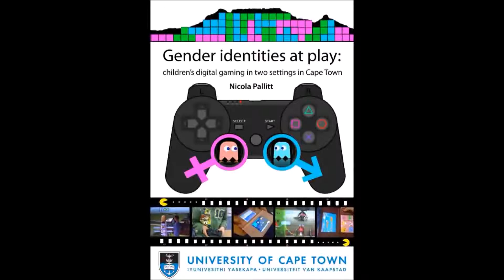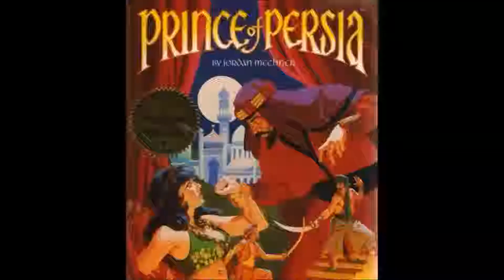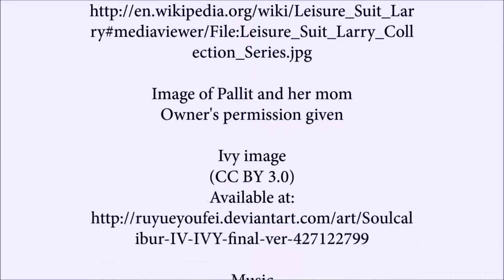Nicola Pallitt speaks about gaming, gender, social media and education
Pallit is a lecturer at Centre for Innovation for Learnng and Teaching (CILT) at UCT. She recently completed her PhD in Media Studies.